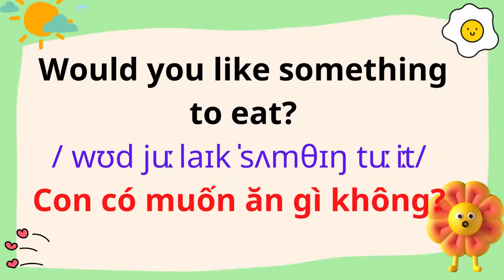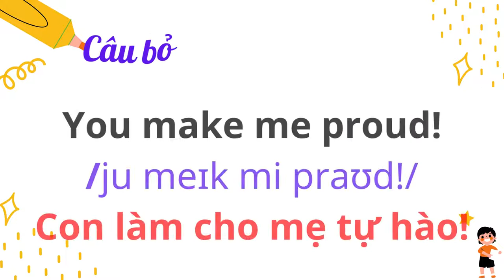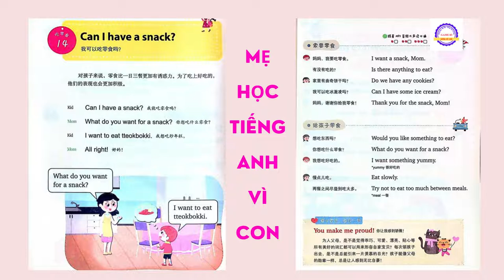Tiếng Anh Giao Tiếp Cho Trẻ Em | 14. Can I have a snack?